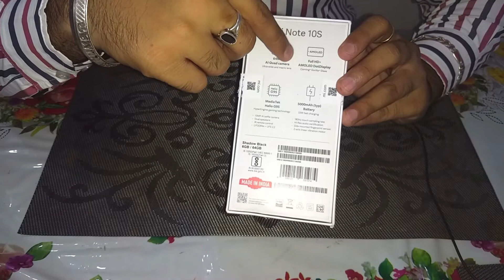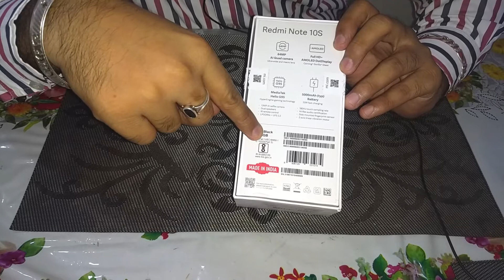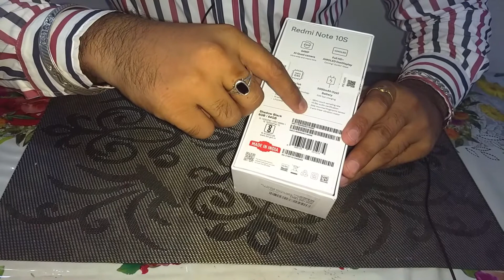Redmi Note 10s | unboxing | Mi | Smartphone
I am going to unbox the Redmi Note 10s mobile. If you want to buy this phone then click on the Buy button.
Chapters:
0:00 Features
2:33 Unboxing
4:43 First Boot
Redmi Note 10s 6GB RAM+64GB Storage
Redmi Note 10s 6GB RAM+128GB Storage